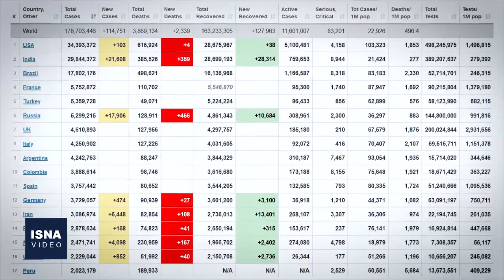از مذاکرات وین تا لغو محدودیت‌ صدور واکسن کرونا به کشورهای تحریمی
در این شماره از بستۀ اخبار بین الملل ایسنا، خبرهایی از مذاکرات وین، لغو مجوز رئیس‌جمهور آمریکا برای استفاده از نیروی نظامی، مجوز آمریکا برای سهولت ورود واکسن کرونا به کشورهای تحت تحریم و چند خبر دیگر را مرور می کنیم.